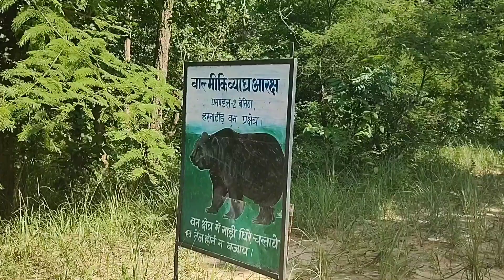Bihar village lifestyle II Betiya Ka Don Areas II How Leave Bihad Area in Bihar II Poor People Of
Betiya Ka Don Areas
How Leave Bihad Area in Bihar
Poor People Of